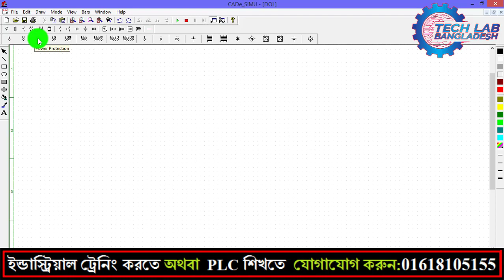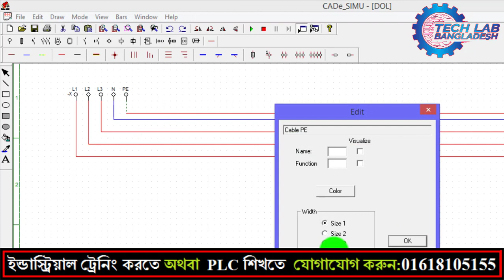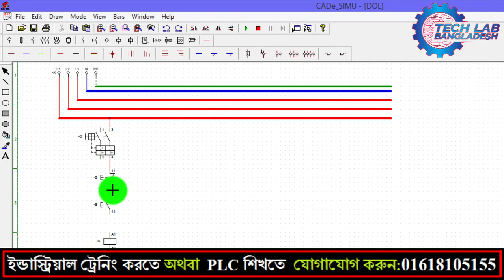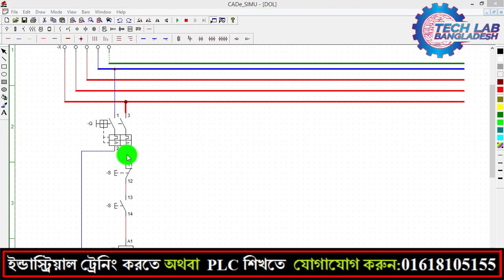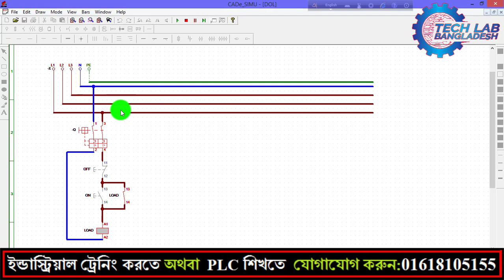CADeSiMU ক্যাড ই সিমু ইন্ডাস্ট্রিয়াল কন্ট্রোলিং সিমুলেশন সফটওয়্যার | Tech Lab Bangladesh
SIMULATION CADe SIMU ELECTRICAL 5 ( PUMP AUTO TURN OFF - WATER THE TREE )
COMO SIMULAR LOGO DE SIEMENS CADE-SIMU v3.0